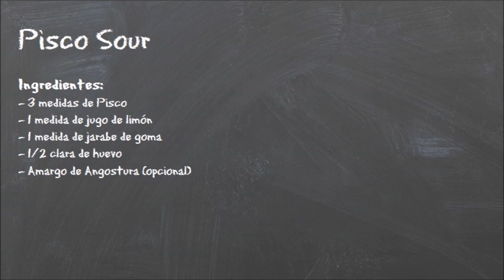Pisco Sour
Aprende a preparar Pisco Sour.